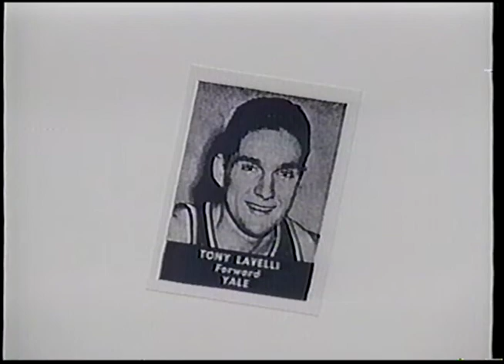SHS Boys Boys Basketball vs Everett 1-13-98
GBL Varsity Basketball 1997-98 Season
Opens with a tribute to Tony Lavelli
Everett Crimson Tide vs Somerville Highlanders
January 13, 1998
Commentary by Jeff Argenziano & Kevin Scott

F
EVE 72
SOM 62